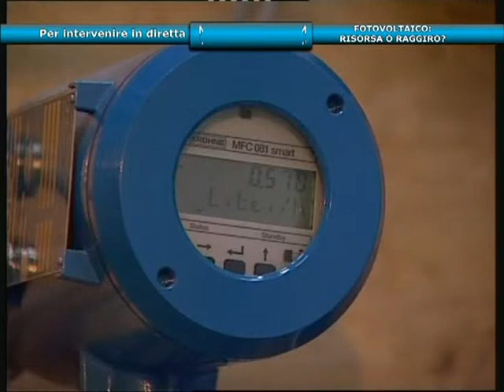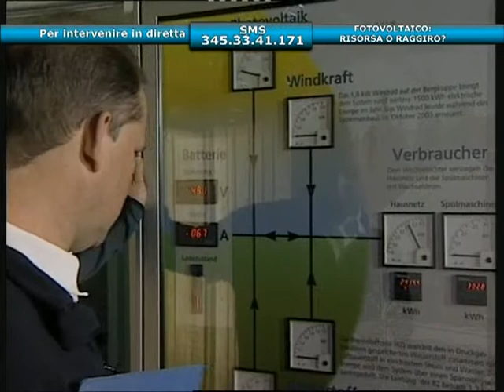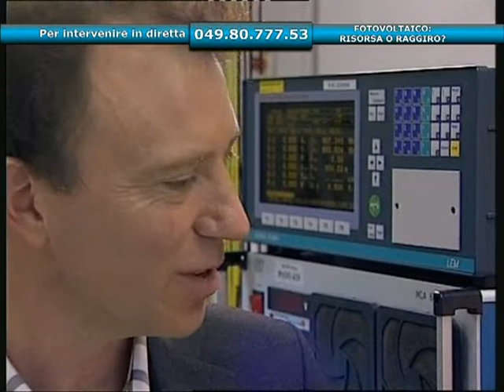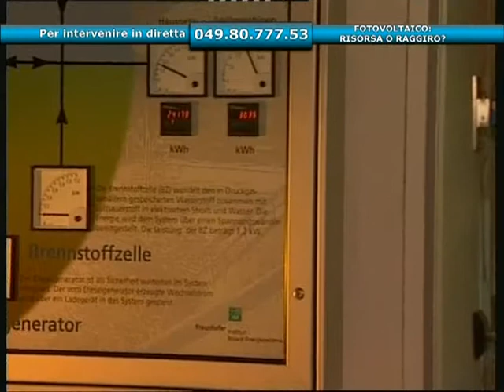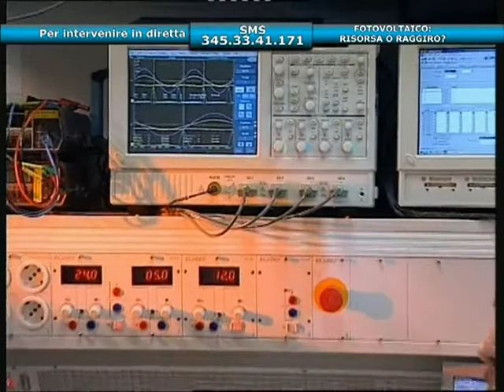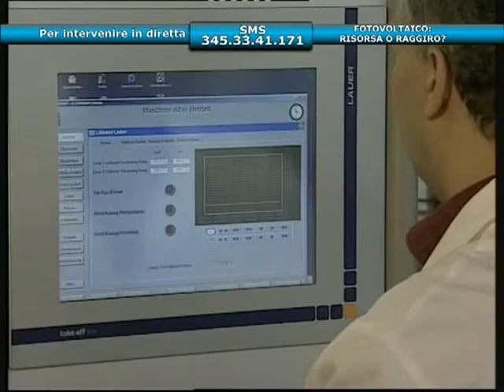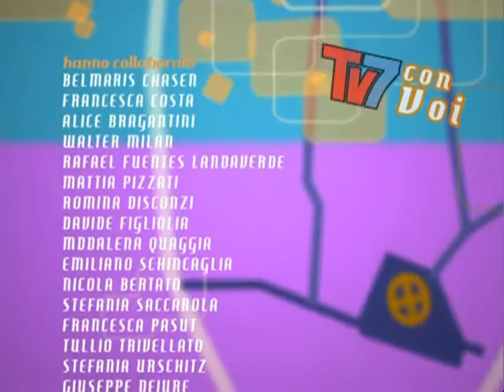TV7 CON VOI: "FOTOVOLTAICO"